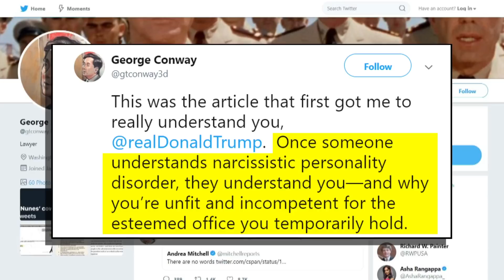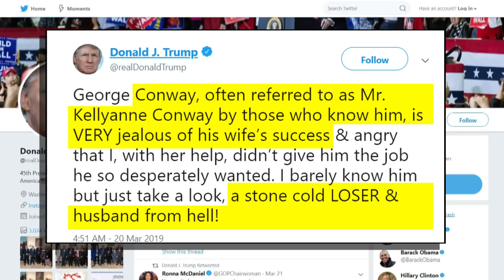Conway Vs. Conway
Many television media outlets can’t get enough of the story about supposed tension between presidential advisor Kellyanne Conway and her husband, public Trump opponent, George.  What does this tell us about the state of media?

On this week’s edition of Beat The Press, Emily Rooney is joined by Mike Nikitas of the University of New Hampshire, Tom Fiedler of Boston University, Dan Kennedy of Northeastern University and Callie Crossley of WGBH News.